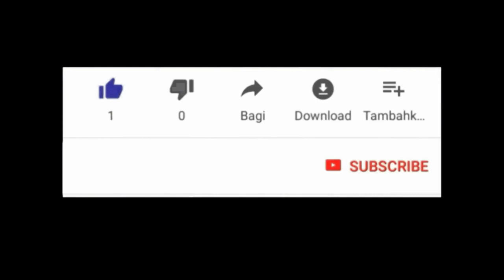vodou nan gwoup dye devan